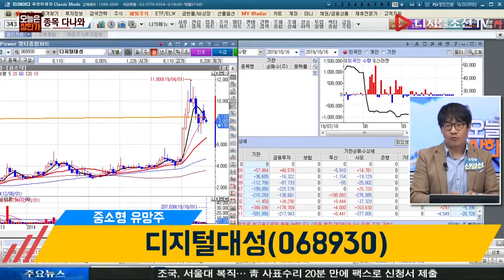신일섭 전문가의 종목다나와_디지털대성(068930)